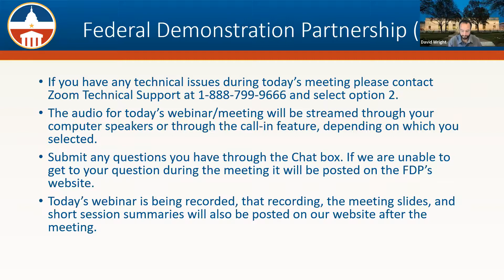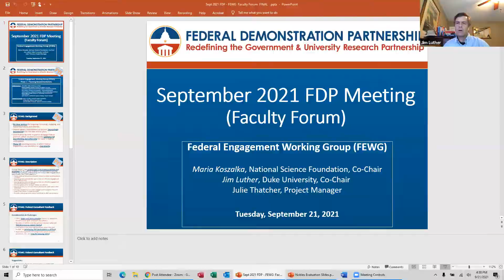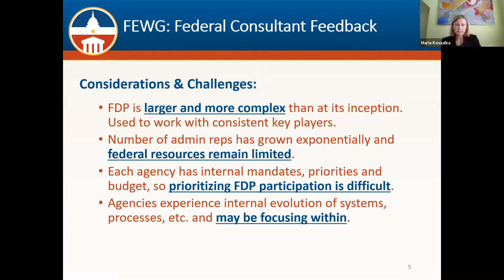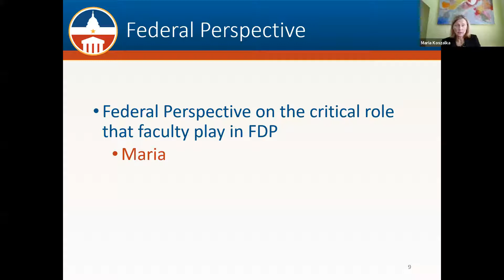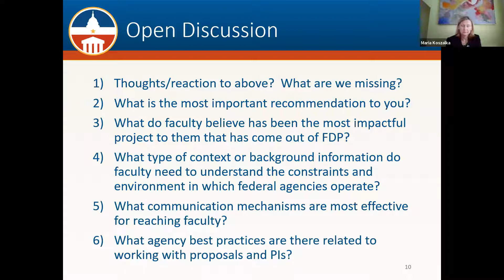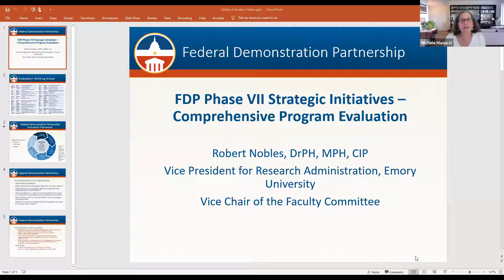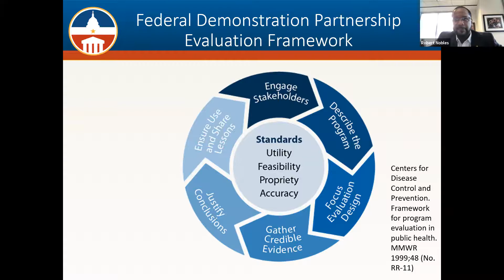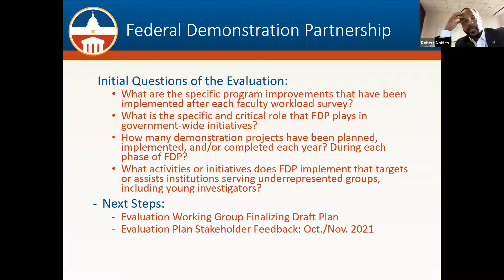Faculty Forum September 2021